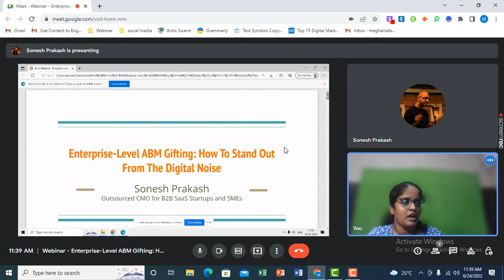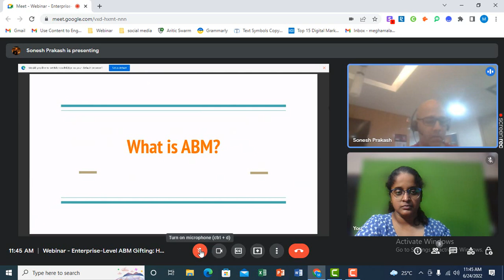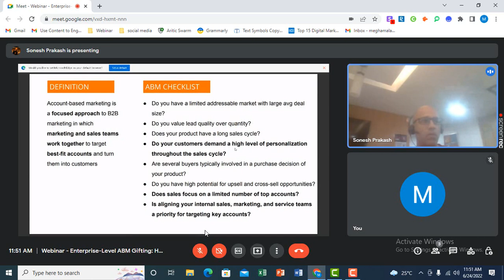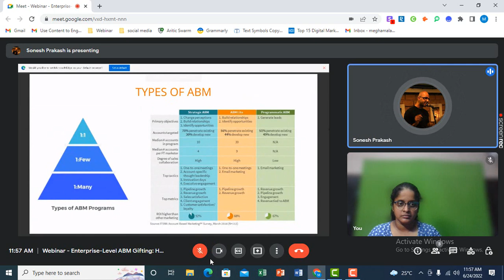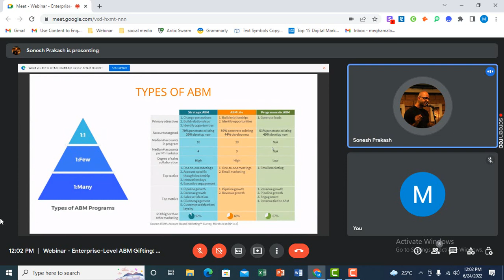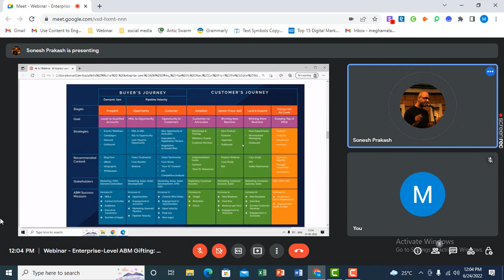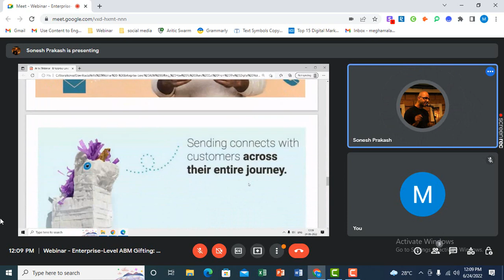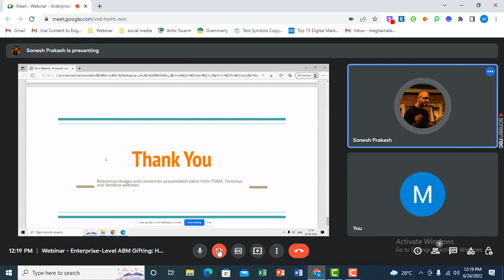On-demand Webinar - Enterprise-Level ABM Gifting: How To Stand Out From The Digital Noise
➤ What is ABM?
➤ What is the difference between Traditional Funnel and ABM Funnel?
➤ What are the types of ABM?
➤ How to measure ABM?
➤ What is ABM Gifting and how we can do that?

Our Esteem Speaker is - Mr. Sonesh Prakash (CEO, CMO Outsourced).

He works with B2B SaaS startups and SMEs as a virtual CMO focusing on content marketing for generating Top of the Funnel leads. He also has more than 15 years of experience in sales and marketing for B2-B companies.